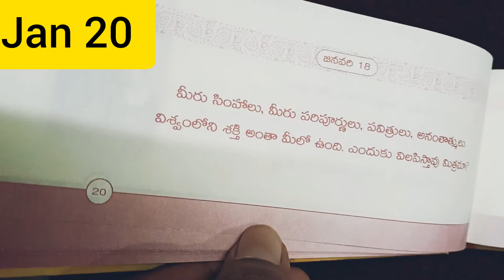Daily motivation Jan 20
Be strong,be brave
You have everything in you.
Bear all responsibilties on your shoulders